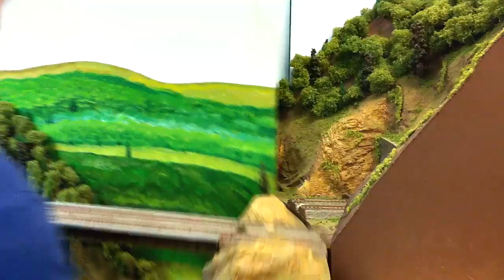Swing gate 2 - Aisle gate cam operation | Model railroad benchwork | Model Railroad Hobbyist | MRH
- Bob Bucklew does a closeup on his aisle swing gate gate's cam-like operation, allowing him to open and close the aisle swing gate easily every time. Video is part of this story in the February 2013 issue of Model Railroad Hobbyist magazine.